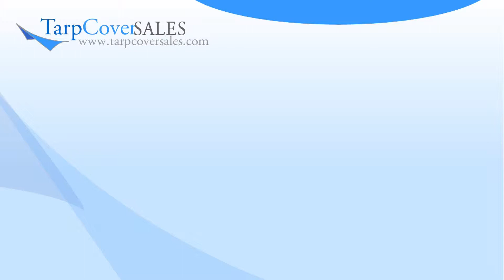Tarp Cover Sales Drain Tarps